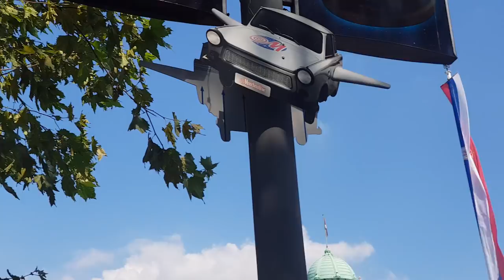Da se naježiš: Iz stotinu oficirskih grla zagrmeo je „Marš na Drinu” ispred Skupštine Srbije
Tradicionalnim bacanjem šapki u vazduh danas je ispred Doma Narodne skupštine završena promocija najmlađih oficira Vojske Srbije.

Predsednik Srbije, Aleksandar Vučić je uručio najuspešnijim kadetima oficirske sablje i paradne bodeže.

Prvi u rangu Medicinskog fakulteta VMA je Stefan Spirić, druga je Jelena Obradović, a treća potporučnik Marina Radovanović.

Prvi u rangu Vojne akademije je potporučnik Stefan Milićević, drugi je Miloš Basarić, treć Stefan Rašović.

Na svečanosti je pročitan i ukaz predsednika Republike o proizvođenju kadeta u čin potporučnika.

Zatim je počeo letački program, u kojem su nadletala tri aviona Mig-29, tri aviona Orao, a zatim i tri aviona Supergaleb G4.

Prikazan je i novi helikopter H-145M, a zatim su u paru nadleteli helikopteri Mi-17.

Letački program završen naletom helikoptera Gama.

Okupljeni su imali priliku da uživaju i u muzičkom programu u izvođenju Umetničkog ansambla MO "Stanislav Binički" i Reprezentativnog orkestra Garde.

Zatim usledio svečani stroj kadeta.

Svečanosti je prisustvovalo i državno i vojno rukovodstvo, kao i brojni gosti iz zemlje i inostranstva.

„Marš na Drinu” (00:17:00)

Najupečatljiviji momenat promocije najmlađih oficira srpske vojske je bio trenutak kada su oni, iz stotinu grla, zapevali nezvaničnu himnu Vojske Sbije, „Marš na Drinu”.

Među okupljenim narodom je prostruje ogromno zadovoljstvo, a nekima je i suza , od uzbuđenja, i na oku krenula.

Još jednom se tako pokazalo, da je srpski narod i danas veoma vezan za svoju vojsku, koja je sa Srpskom Pravoslavnom Crkvom najtvrđi garant opstanka, kako srpske države, tako i srpskog društva u celini.